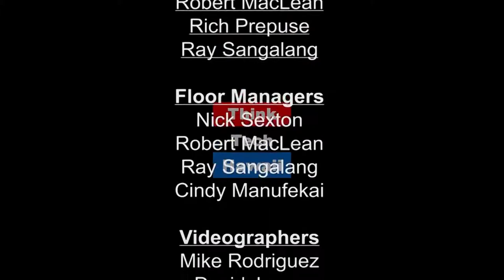Dictionary of Old English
Guest: Prof. Haruko Momma, Chief Editor of the Dictionary of Old English at University of Toronto, Angus Cameron Professor of Old English Language and Literature and professor of Medieval Studies and English